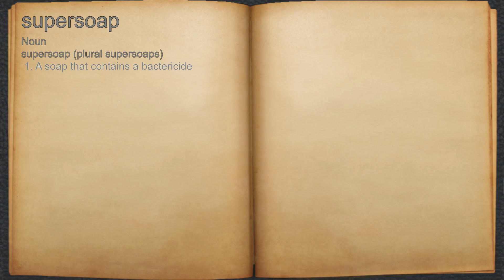What does supersoap mean?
A spoken definition of supersoap.

Intro Sound:
Typewriter - Tamskp